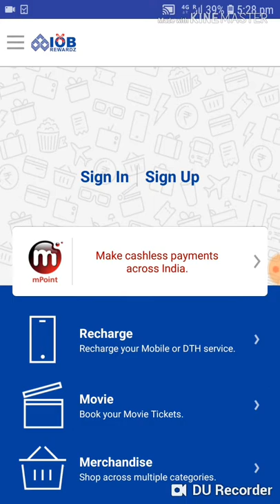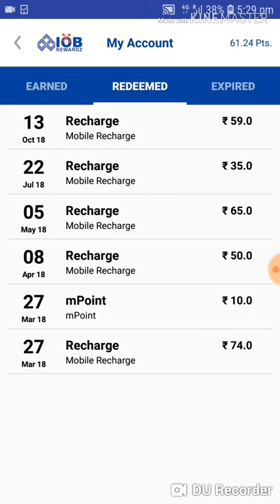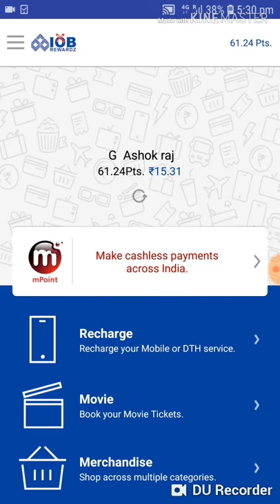IOB Rewardz20181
iob rewadz20181